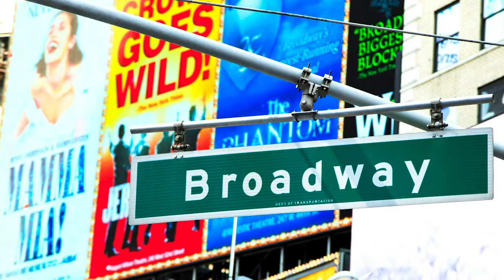SUNYSFLK - COMMUNICATIONS and THE ARTS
COMMUNICATIONS and THE ARTS